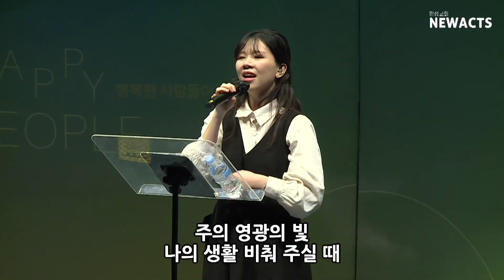[HOLYSATURDAY WORSHIP] 주의 거룩하심 생각할 때 & 예수 닮기를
HOLY SATURDAY 홀새 라이브 워십

| Worship Leader |
류수림 자매

| Inst |
Piano : 유채림
Keyboard : 정주원
Guitar : 김광석
Acoustic guitar : 신성한
Bass : 현유민
Drum  : 김바울
Live Mix : 김도경 , 이해민
Record Mixing & Mastering : 이종영

| Vocal |
김덕희 김영현 주찬미 이건우